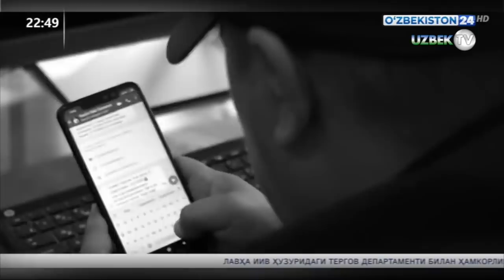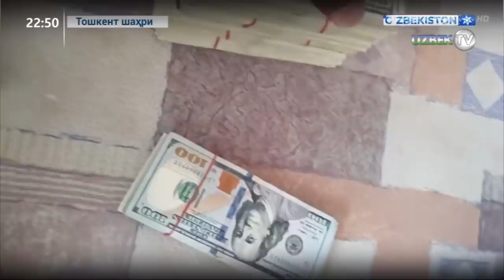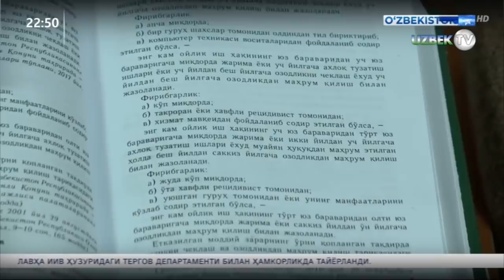Шунчалик соддамизми, ўзбегим? Камерунликлар ўзбекларни қандай чув туширгани маълум бўлди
Ўзбекистон Республикаси ИИВ ҳузуридаги Тергов департаменти томонидан Камерун фуқароларига нисбатан қўзғатилган жиноят иши бўйича дастлабки тергов ҳаракатлари якунига етди.
Aввал хабар берилганидек, Камерун Республикасидан келган бир неча фуқаролар ўзларининг қабиҳ ниятларини амалга ошириш мақсадида Ўзбекистон Республикасига гўёки сайёҳ сифатида келишиб, осуда ва фаровон юрт фуқароларини мулкини талон-торож қилиш пайига тушишади.
Улар Камерун давлатида бўла туриб, жиноий режаларини амалга оширишлари учун Ўзбекистонда истиқомат қилувчи бир неча фуқаролар билан интернет ижтимоий тармоқлари орқали мулоқотга киришиб, ўзларини «инвестор» сифатида таништиришган. Мулоқот жараёнида ўзаро ҳамкорликни таклиф қилиб, фуқароларнинг иқтисодий томондан молиявий аҳволини билиб, сармоя киритиш имкониятига эга шахсларни саралаб олишади.

Шундан сўнг, ўзбекистонлик тадбиркорларнинг қандай фаолият билан шуғуланаётганликларини билиб, ўзларини ҳам ушбу соҳа вакили сифатида кўрсатиб ишончига киришишади.

Жиноий режага кўра, Камерун фуқаролари Ўзбекистонга сайёҳ сифатида келишиб, интернет тармоғи орқали яқин мулоқатга киришиб олган фуқаролар билан учрашишади. Учрашув вақтида уларга Ўзбекистонга барчаси 100 AҚШ долларлик купюралардан иборат катта миқдорда 2 милиондан 10 милион AҚШ долларигача бўлган пул маблағларини олиб келаётганликларини, бироқ ушбу пулларни божхона хизматидан четлаб ўтиш учун қора ва оқ рангга бўяганликларини, Ўзбекистонга келгач уларни яна валютага айлантириш учун ҳақиқий валюта купюраси ва кимёвий кукунлар зарурлигини айтиб, 100 AҚШ долларидан махсус қоғозга кимёвий аралашмалар ёрдамида 300 AҚШ доллари тайёрлаб бериши мумкинлигини айтиб, пулларни кўпайтириб олиш имконияти борлигини айтган ҳолда фуқароларни қизиқтириб, алдов йўли билан бир нечта фуқаролардан жами 340.000 AҚШ доллари миқдоридаги пул маблағларини алдов йўли билан эгаллаб, жуда кўп миқдорда мулкий зарар етказишган.

Мазкур ҳолат юзасидан 2019 йил 2 октябрда ИИВ ҳузуридаги Тергов департаменти томонидан Камерун Республикасининг бир неча фуқароларига нисбатан ЖКнинг 168-моддаси 4-қисми «а» банди билан жиноят иши қўзғатилиб, дастлабки тергов ҳаракатлари олиб борилган.

Ўтказилган тергов ҳаракатлари натижасига кўра, Камерун Республикаси фуқаролари фирибгарлик жиноятидан ташқари жуда кўп миқдорда қалбаки пулларни ўтказиш билан ифодаланган ижтимоий хавфли қилмишни содир этганликлари аниқланиб, Камерун фуқаролари «KOM HIPPOLYTE ARISTIDE, BIAKOP PATRICK ва TAGUE SIANDEU FABIEN»ларга нисбатан ЖКнинг 168-моддаси 4-қисми «а» банди ва 176-моддаси 3-қисми «а» банди билан, «TOMI TCHAPMI RODRIGUE WILFRED»га нисбатан ЖКнинг 168-моддаси 3-қисми «а,б» бандлари билан ва «JOHN FRU NDUMA FOMBE»га нисбатан эса 168-моддаси 4-қисми «а» банди билан айблов эълон қилиниб, уларнинг барчасига «қамоққа олиш» тарзидаги эҳтиёт чораси қўлланилган ва дастлабки тергов ҳаракатлари тамомланган.

Ҳозирда жиноят иши юзасидан айблов хулосаси тузилиб, тегишли судловликда кўриш учун Ўзбекистон Республикаси ЖПКнинг 381-моддаси тартибида Бош прокуратурага юборилган.